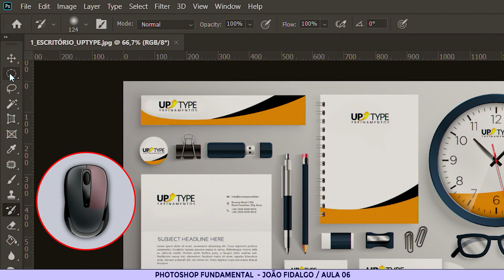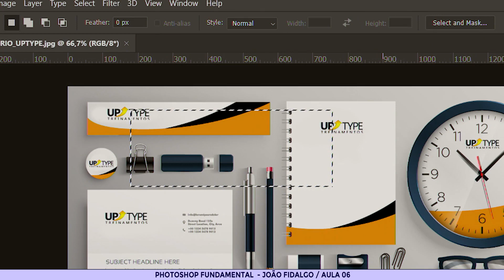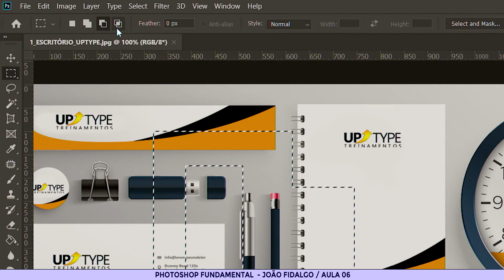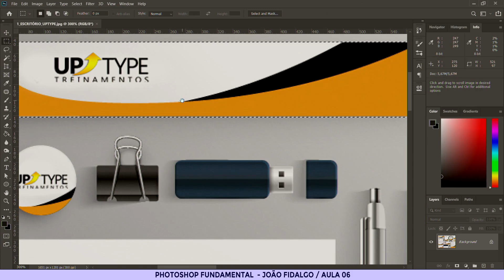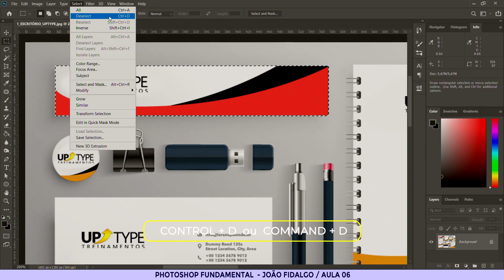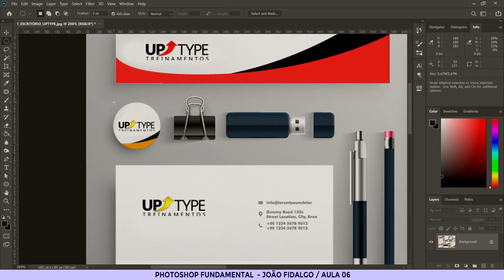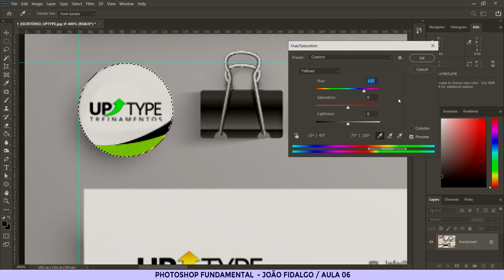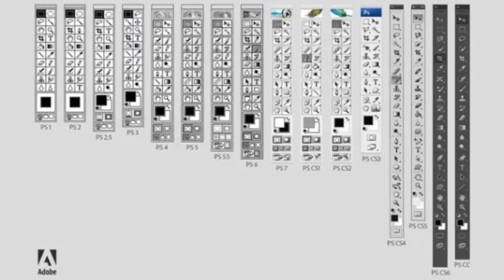CURSO PHOTOSHOP FUNDAMENTAL | Aula 6 🚀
💻  Curso Photoshop Fundamental 👈
Nível básico - intermediário  👍
C  O  M  P  A  R  T  I  L  H  E  !  👈
O curso Photosohp Fundamental é feito para você que deseja aprender Photoshop mas quer ir além do básico.
Esse curso conta com 24 videoaulas + arquivos de exercícios. Os arquivos estão no servidor Media Fire e é totalmente seguro. Arquivos no link a seguir.

Obs.: é necessário baixar os arquivos de exercícios apenas uma vez.

▶️ GOSTOU DO CONTEÚDO DO CURSO? Gostaria de colaborar? :) 👍

CAIXA - Agência 01086 Operação 1288 Conta 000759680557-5